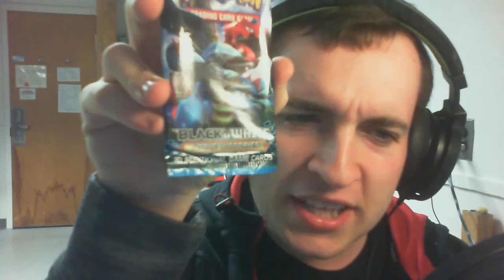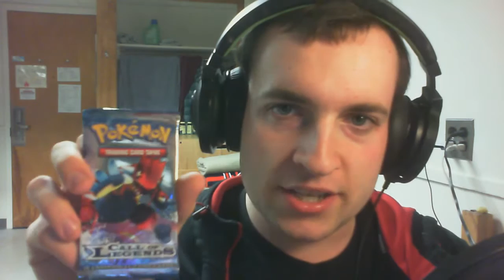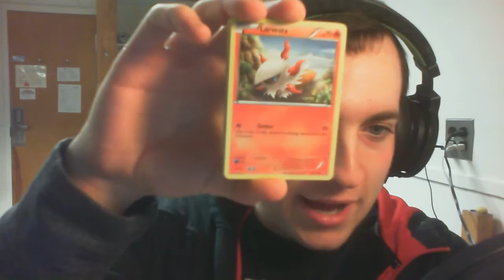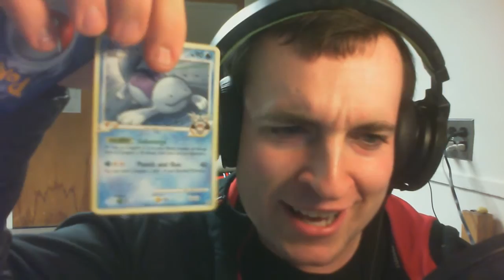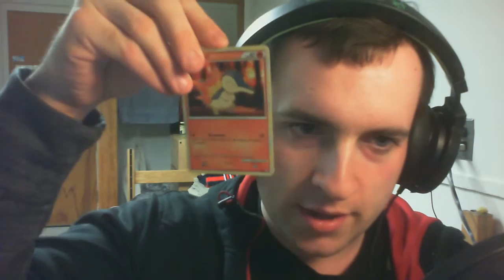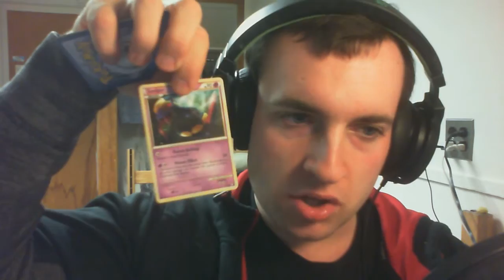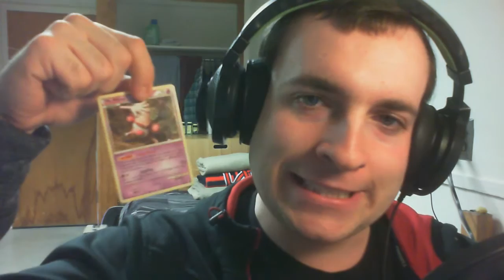DANSHAMLANDS VS. MASTER KOBRA | Poke'mon Card Pack Battle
Hey guys! This is my first pack battle and Poke'mon card pack opening in general on this channel, but I had a really fun time recording it! If you don't already know who Master Kobra is, definitely be sure to check out his channel (link below).